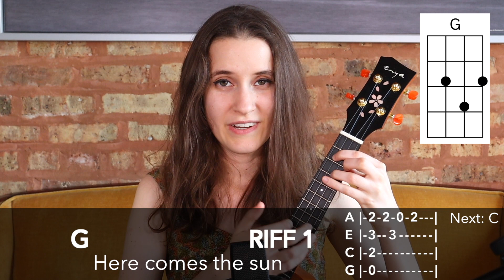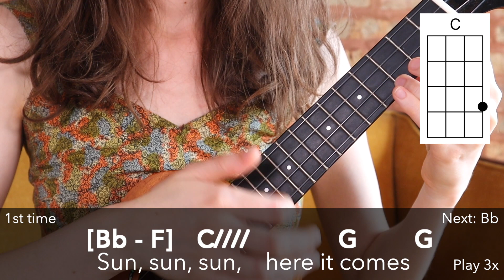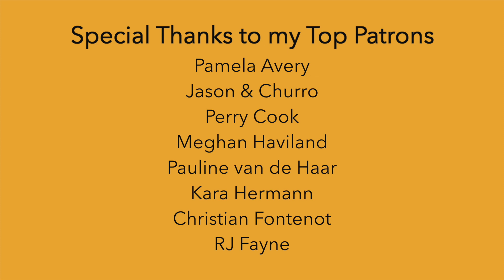Here Comes The Sun - The Beatles (Playalong) | Uke Should Know - Day 10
Congrats on making it to the end!! I hope you had fun! Here is our final song, Here Comes The Sun, by The Beatles. :)

~SUPPORT~

~EQUIPMENT~

~SOCIAL MEDIA~